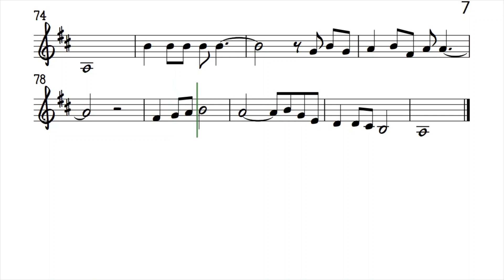Guantanamera Violin Sheet Music Backing Track Play Along Partitura